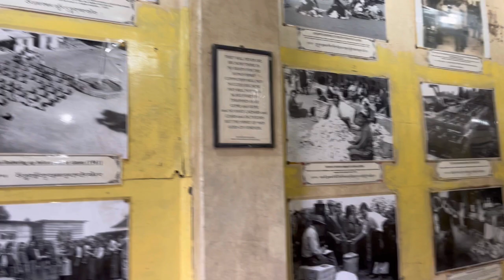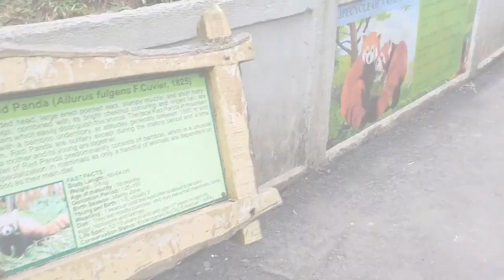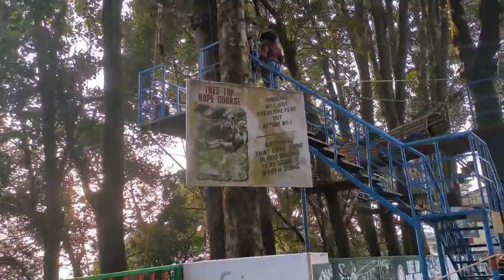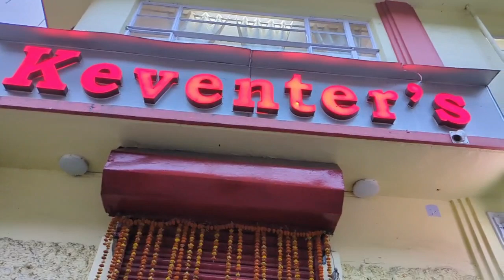Sandakhphu part 2 series vlog-Darjeeling Trip, Sight scenes, hotels of Darjeeling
Darjeeling tourist places- Sandakhphu part 2 series vlog || Darjeeling Trip || Sight scenes, hotels of Darjeeling

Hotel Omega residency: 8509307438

In this video we have covered Darjeeling local sight scenes foods restaurant and the hotels check this out..

Darjeeling trip with Teenmurtii the 3

For any suggestion any question you can connect to our Instagram channels.